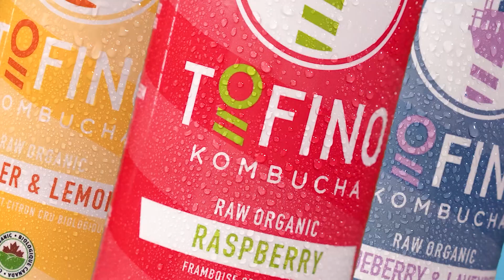Max Rast Media - Showreel 2023